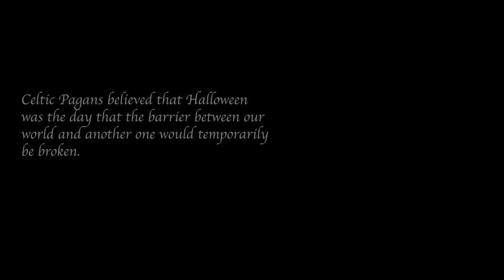Otherworldly | SHORT FILM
This is an experimental science fiction horror short film that I made in college.

In an office building on Halloween 2021, a young woman (Jemini Chanda) is working in her office when a strange, magical portal suddenly appears on one of the walls.

This was filmed in October 2021.